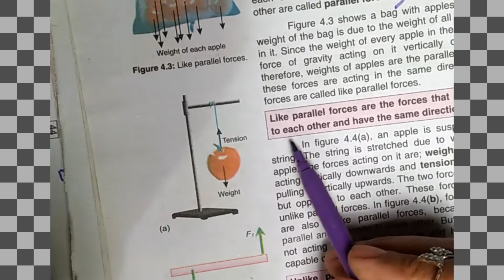9thG Physics Lecture # 34